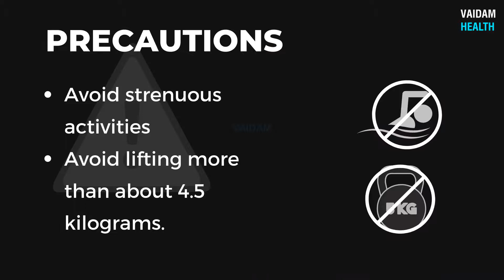Varicocele- Frequently Asked Questions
A varicocele is the enlargement of veins inside the scrotum. Varicoceles may be the cause of fertility problems at times.

Usually, treatment is done in patients having fertility problems and pain. Surgery is done under general anesthesia. During a Microscopic procedure, the surgeon makes a 1 cm incision above the scrotum.

Using the microscope, the surgeon ligates all small veins and spare the vas deferens, testicular arteries, and lymphatic drainage. With laparoscopic technique surgeon inserts thin tubes in the abdomen and performs vein ligation.

The microscopic procedure takes 2 to 3 hours to complete and the patient is discharged home on the same day, while the laparoscopic procedure takes 30-40 mins. Healing time and pain are about the same with microscopic and laparoscopic surgery.